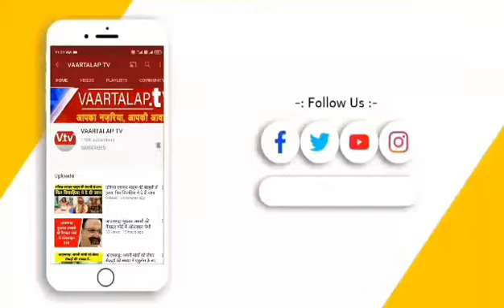यूपी में दोबारा योगी सरकार बनने के बाद अपराधियों और भू माफियाओं के खिलाफ कार्रवाई लगातार जारी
प्रयागराज

SLUG--ATIKRAMAD_DHWASTIKARAD

एंकर, यूपी में दोबारा योगी सरकार बनने के बाद अपराधियों और भू माफियाओं के खिलाफ कार्रवाई लगातार जारी है। इसी कड़ी में संगम नगरी प्रयागराज में बुधवार को अवैध प्लाटिंग के खिलाफ प्रयागराज विकास प्राधिकरण ने ध्वस्तीकरण की बड़ी कार्रवाई को अंजाम दिया है। पीडीए के विशेष कार्याधिकारी आलोक पाण्डेय और जोनल अधिकारी बी पी सिंह के नेतृत्व में कैंट थाना क्षेत्र में सीडीए पेंशन के पीछे सराय भीखी इलाके में अवैध प्लाटिंग के खिलाफ बुलडोजर से ध्वस्तीकरण की कार्रवाई की गई। इस दौरान मौके पर कई थानों की पुलिस फोर्स, पीएसी और फायर ब्रिगेड की गाड़ियां भी मौजूद रहीं।

पीडीए ने सराय भीखी इलाके में लगभग ढ़ाई सौ बीघे में की गई अवैध प्लाटिंग को बुलडोजर चलाकर अवैध प्लांटों की बाउंड्री को जमींदोज कर दिया है। इसके साथ ही तीन मकानों को सील करने की कार्रवाई की गई है। अवैध रूप से बने इन मकानों का ध्वस्तीकरण आदेश पारित नहीं हुआ था। इसके अलावा उन मकानों में भी ध्वस्तीकरण की कार्रवाई नहीं की गई है, जिनमें लोग रह रहे हैं। दरअसल जिस इलाके में भूमाफियाओं ने अवैध प्लाटिंग कर जमीनों को बेच दिया है वह इलाहाबाद हाईकोर्ट द्वारा प्रतिबंधित एरिया कछार में आता है।

इस पर निर्माण कार्य नहीं हो सकता है। भूमाफियाओं ने भूमिधरी, सरकारी और पट्टे की जमीनों पर अवैध प्लाटिंग कर दी है और पीडीए से ले आउट भी पास नहीं कराया था। पीडीए की कार्रवाई में लगभग साढ़े तीन सौ अवैध निर्माण तोड़े गए हैं। भूमाफियाओं द्वारा सराय भीखी इलाके में लगभग ढाई सौ करोड़ की जमीन पर अवैध प्लाटिंग की गई है। पीडीए के विशेष कार्य अधिकारी आलोक पाण्डेय के मुताबिक इस मामले में भूमाफिया

अनिल दास, परवेज अहमद, मोहम्मद इसरार, असद, राधेश्याम पाल को चिन्हित किया गया है। इनके विरुद्ध पीडीए वैधानिक कार्रवाई करेगा और ध्वस्तीकरण की कार्रवाई में खर्च की वसूली भी भूमाफियाओं को आरसी जारी कर वसूल की जाएगी।

बाइट:- आलोक पाण्डेय, विशेष कार्य अधिकारी, प्रयागराज विकास प्राधिकरण।